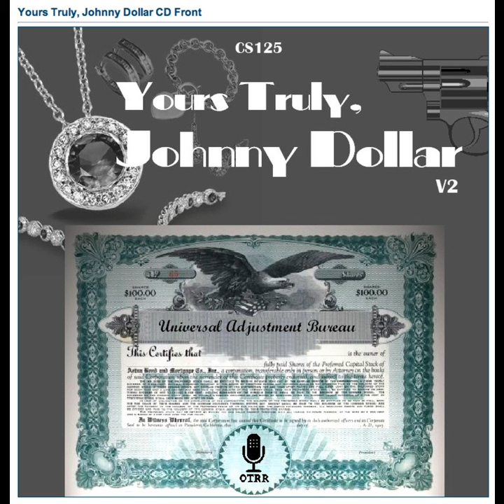Yours Truly, Johnny Dollar - 560425 378 The Lonely Hearts Matter - Ep 3